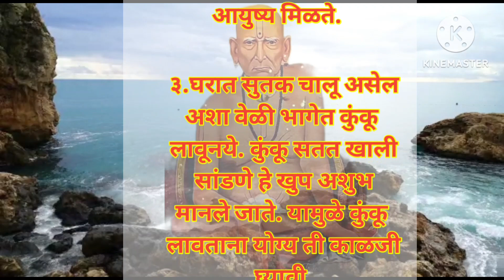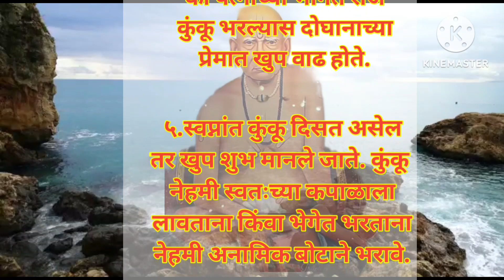स्वामी समर्थांचे काही जिवन घडवणारे विचार/आंघोळ केल्यानंतर कुंकू कसे लावावे नियम/shree swami samarth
ज्यांना वेळ नाही त्यांनी 7 दिवस फक्त 5 मिनिटे ही सेवा करा प्रगटदिन निमित्त विशेष सेवा

स्वामींची प्रगट दिनाची पूजा श्री स्वामी समर्थ Shree Swami Pragat Din 2023 स्वामींच्या प्रकट दिनाची कथा व माहिती नक्की ऐका.Jai jai Swami Samarthजय जय स्वामी समर्थ श्री गुरुचरित्र पारायण समाप्ती नैवेद्याला काय बनवले मुख्य दरवाजासमोर शुद्ध पाण्याचा कलश का भरला जातो, काय आहे महत्व महिलांनो स्वयंपाक घरात या चुका कधीच करू नका|| स्वयंपाक घरात या वस्तू कधीच संपू देऊ नका ,स्वामींची कोणतीही सेवा करताने संकल्प कसा करावा?
वास्तुशास्त्रनियम स्वयंपाकघराबद्दलवास्तुशास्त्रकायसांगते शुक्रवारी लावा असा मिठाचा ऐश्वर्य लक्ष्मी दिवा, Money making diya Pooja at home,
बघा vastudosh vastushasr रामेश्वर मंदिर देवस्थान धांदरफळ संगमनेर|| महाशिवरात्री 2023 vlog महाशिवरात्रीला कोणते नियम पाळावे. बेलपत्र कसे वाहावे, धनप्राप्तीसाठी उपाय प्रत्येक पौर्णिमेला घरामध्ये काय काय उपाय करते,त्याचा काय फायदा होतो देवघरात श्रीयंत्राची स्थापना कशी करावी🙏 देवघरात ठेवण्याची योग्य पद्धत,कुंकुमार्चन कसे करावे
घरातश्रीयंत्राचीस्थापणाकशीकरावी?,श्रीयंत्राच्यास्थापणेचेप्रभावशालीफायदेे, श्रीयंत्राचीप्राणप्रतिष्ठा,श्रीयंत्रची घरच्याघरीस्थापनाआणीमाहिती,पंचधातूआणीगोल्डप्लेटिंगचेश्रीयंत्र,Sriyantrasthapna,श्रीयंत्रकीप्राणप्रतिष्ठाकैसेकरे, श्रीयंत्रमाहात्म्य,
श्रीयंत्रघरीस्थापनकरण्याचेफायदे|श्रीयंत्रस्थापनकराआणिपहात्याचेआश्चर्यकारकफायदे
श्रीयंत्रावर कुंकूमार्चंन कसं, कधी आणी कोणी करायचं 🙏 कुंकूमार्चंन ची संपूर्ण माहिती / kunkumarchan
इसतरहघरमेंस्थापितकरेंश्रीयंत्र,सभ परेशानियोंस मिलेगाछुटकारा | Shri Yantra Puja Vidhi
प्रत्येकपौर्णिमेलाघरामध्येकायकायउपायकरते,त्याचाकायफायदाहोतोvastushasra
महाशिवरात्रीच्या दिवशी काय करावे आणि काय करू नये?
होळीच्या दिवशी 17 पैकी 1 उपाय केला तर होईल धनलाभ | उपाय व तोडगे | holika dahan 2023 | swami samarth